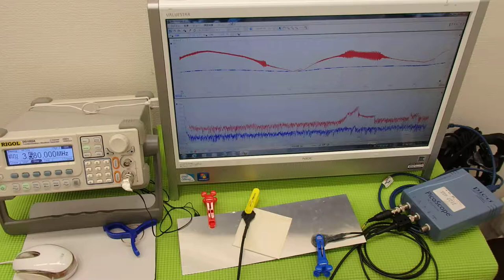オリジナル超音波実験：表面弾性波の観察 ultrasonic-labo